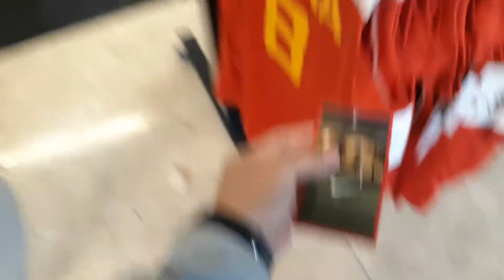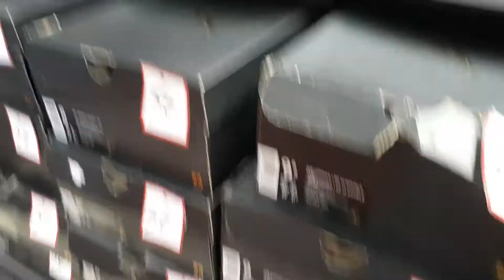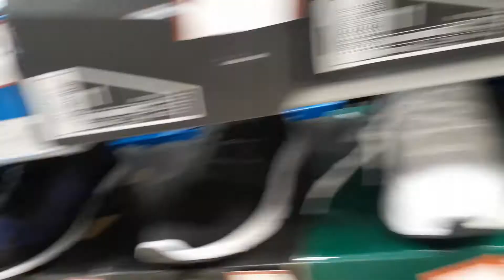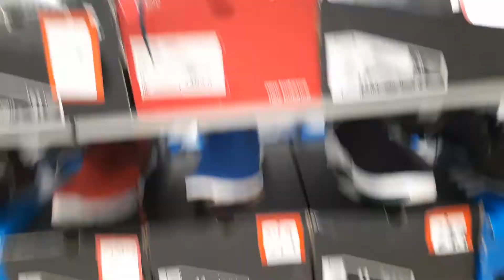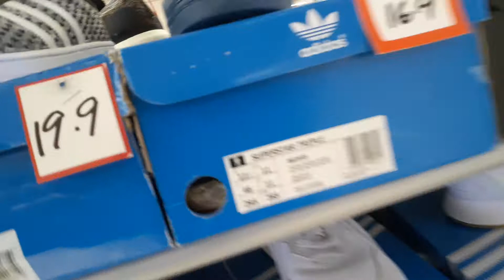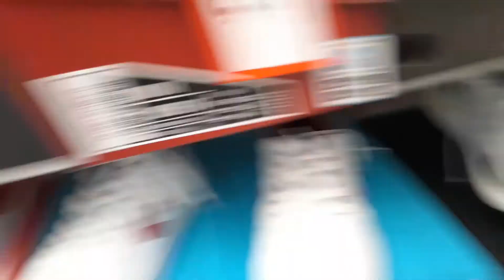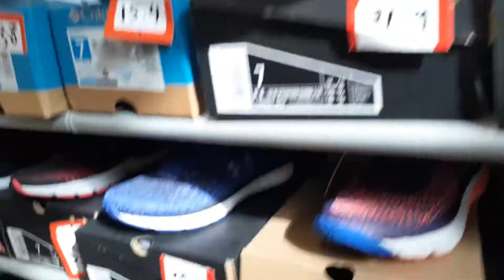SALES SALES Factory outlets in oman🇴🇲🇴🇲 Jordan shoes/clothes👟 nike shoes/clothes 👟 under armour